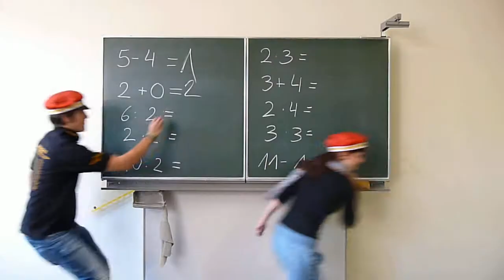Abigag: Trailer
Der Vorspann vom Abigag.